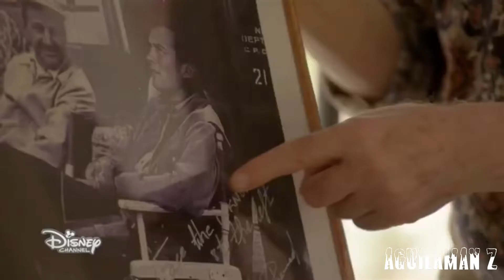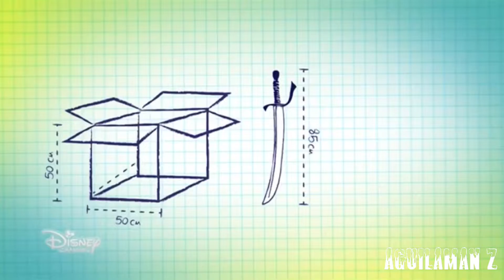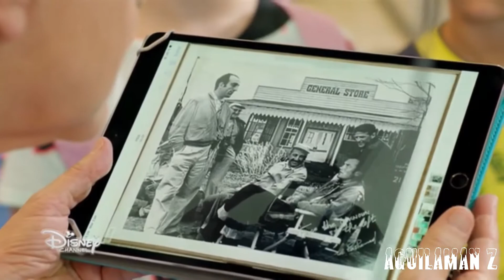club houdini 3 temporada completa club houdini 3- temporada- capitulo 4